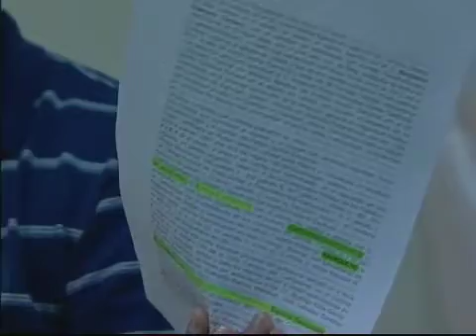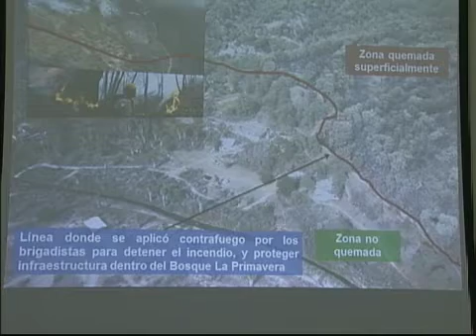Ángulos: Programa 28, 18 de junio de 2012 (parte 1-A)